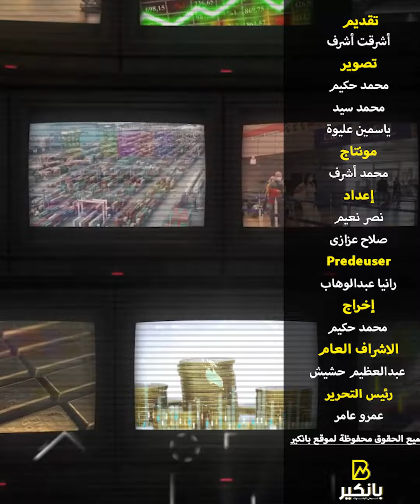لو عاوز تعرف ميزات انستاباي الجديدة؟.. شوف الفيديو ده